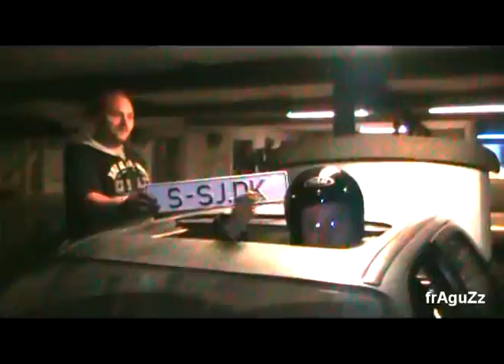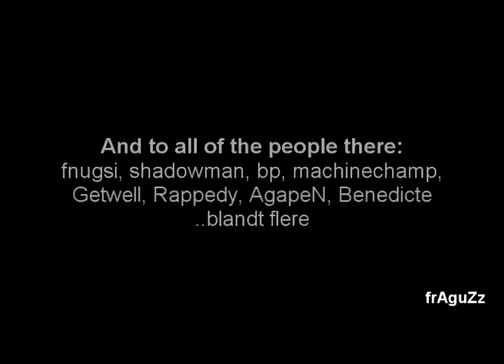crew aften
OBS ISENT REALY FUNNY FOR OTHERS THAN THE PEOPLE THERE!!
ssj holder en lille crew aften hvor "nat mekanikeren" aka bp kom forbi et smut.. for at teste nielfisken.